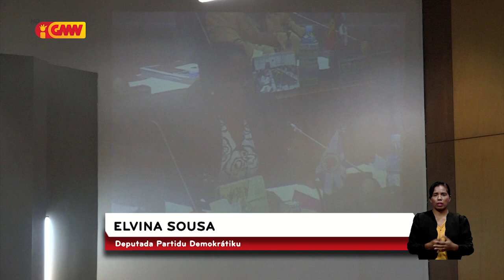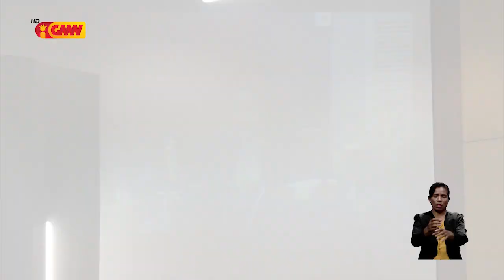PN husu SEFOPE hadi’ak sistema atendimentu públiku